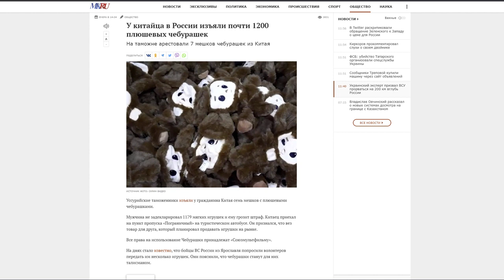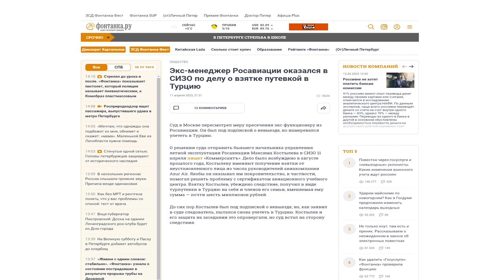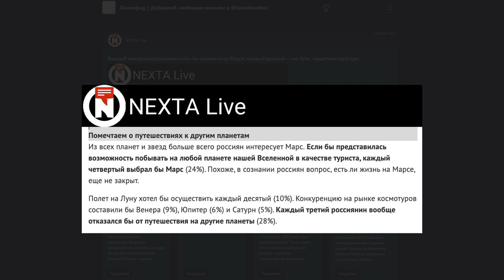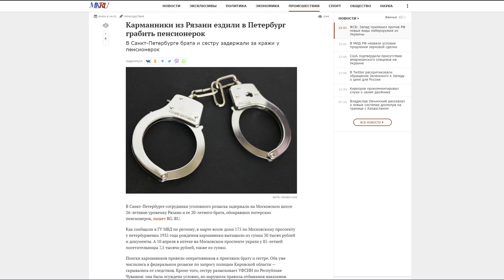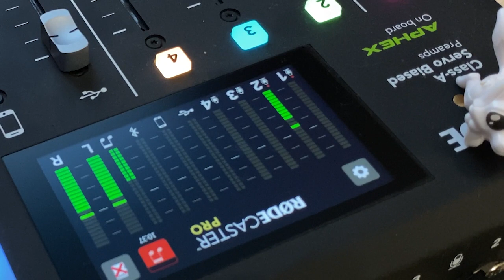Новини дна 13 04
"Новини дна" на радіо Sprotyv: по заголовках у ЗМІ ведучі програми "Ранковий напалм" намагаються зрозуміти, що відбувається в російській федерації.